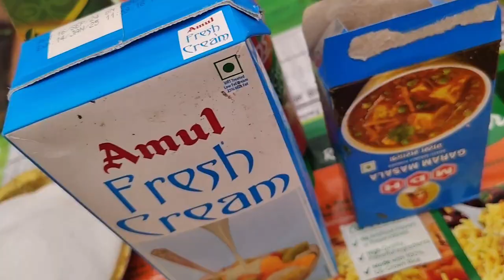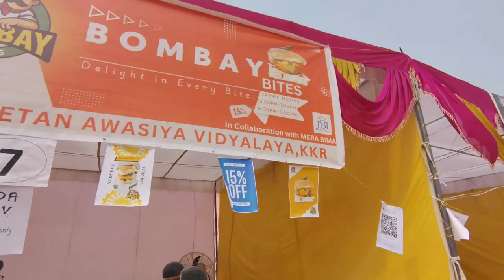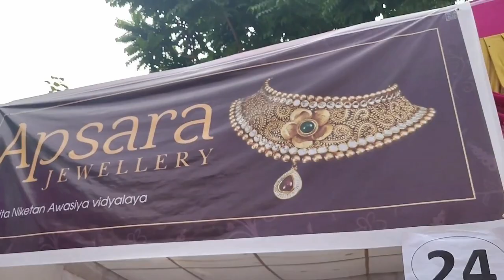Trade and Book Fair 2024 Video